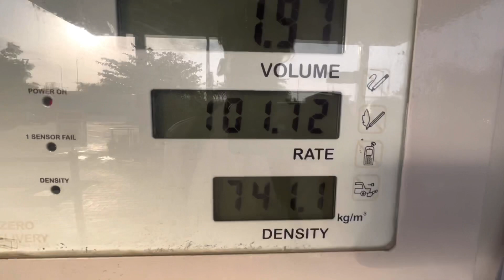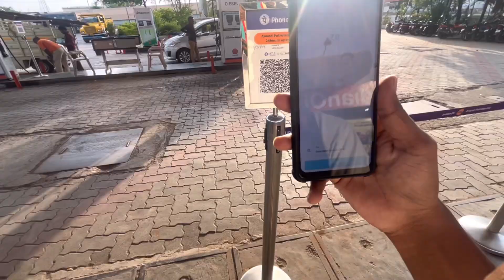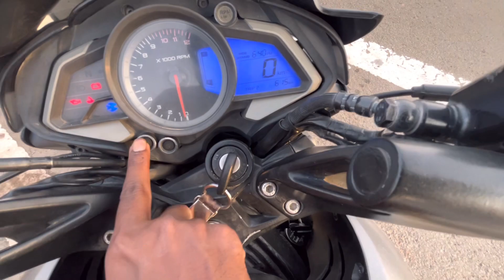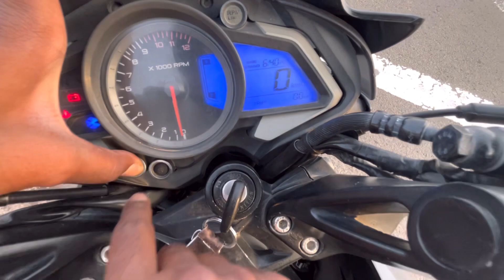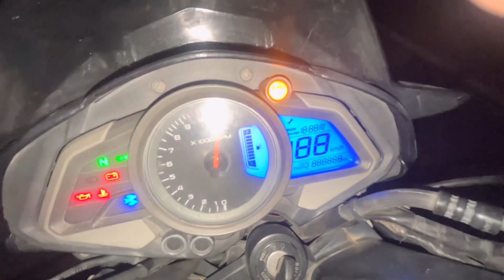1 ltr मे इतना मायलेज🫨 सोचा नही था | Ns200 bs4 Mileage Test 2019 model // shocking result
1 ltr मे इतना मायलेज🫨 सोचा नही था | Ns200 bs4 Mileage Test 2019 model // shocking result
and easy for stunts ❤️

Helmet - Vega bolt
Mike - normal headphone
Mobile - samsung
Moto setup - helmet mount for mobile